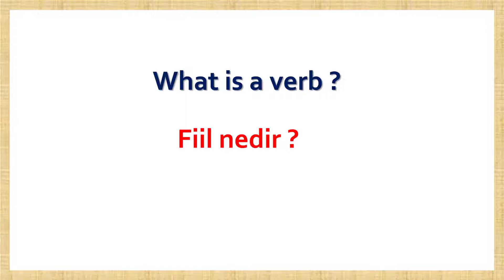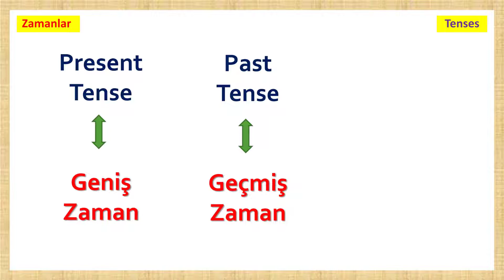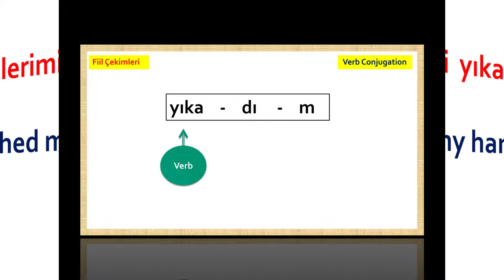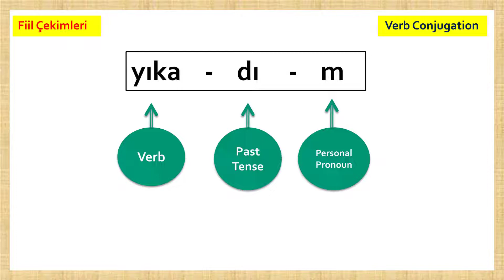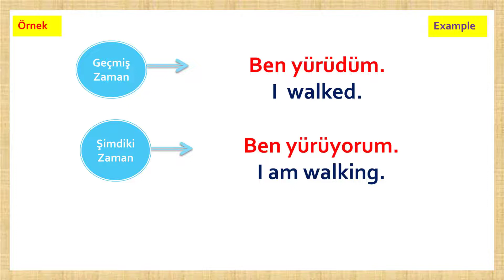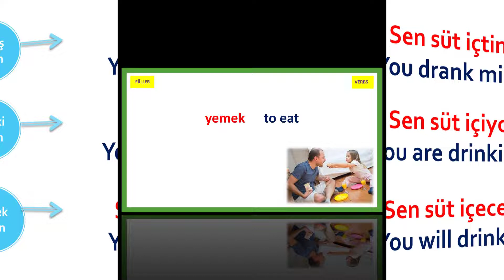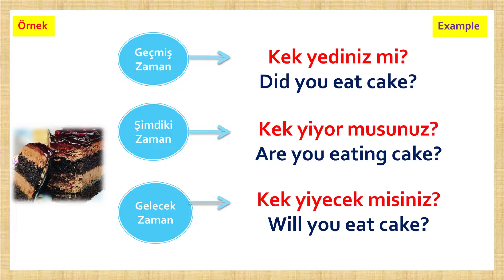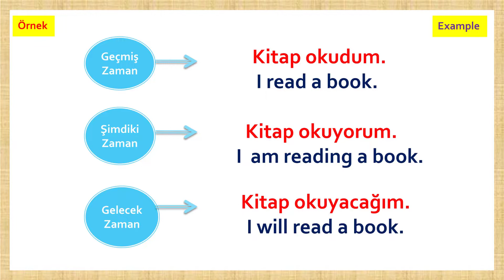How to Learn Turkish Grammar; Verb, Tenses, “mek/mak” and Verb Conjugation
whatisaverb? suffixes”mek”/”mak” tenses howtoconjugateaverb?
Welcome to our Turkish lesson,
In this lesson, you will learn a definition of a verb, suffixes “mek” / “mak”, tenses, and verb conjugation in Turkish with clear examples.
This is one of the most important topics in Turkish.  Once you learn it well, there will be a great improvement in your Turkish.

Enjoy learning
İyi Seyirler,
Veysel Celik